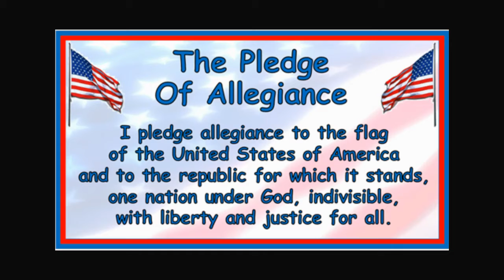9/28/21 Morning Announcement